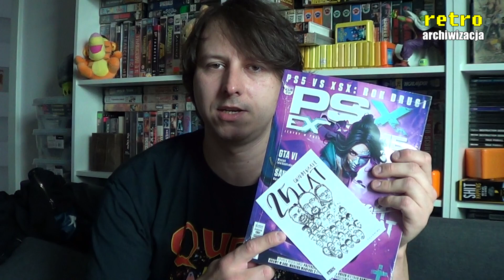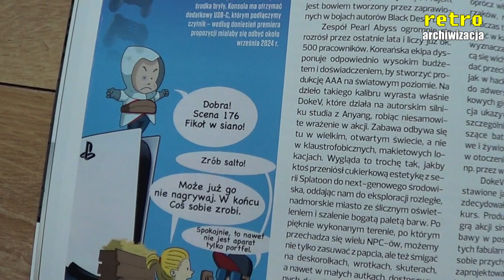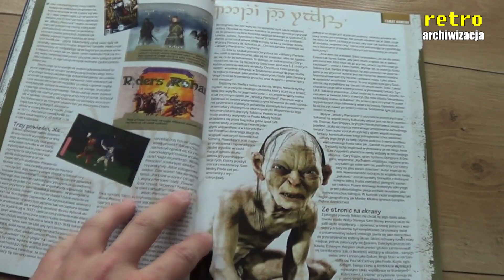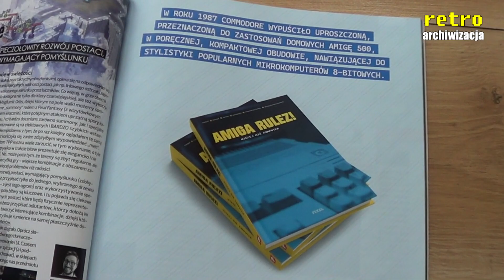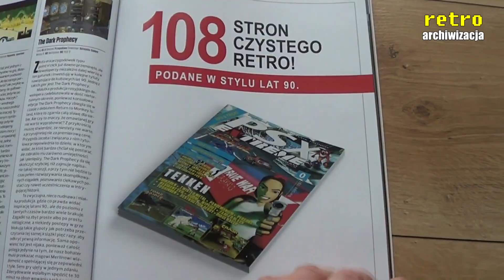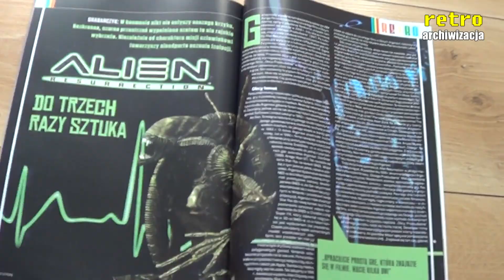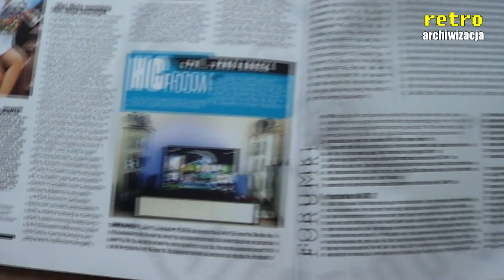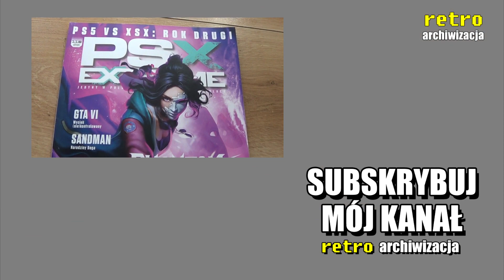Kupiłem PSX Extreme - numer 302